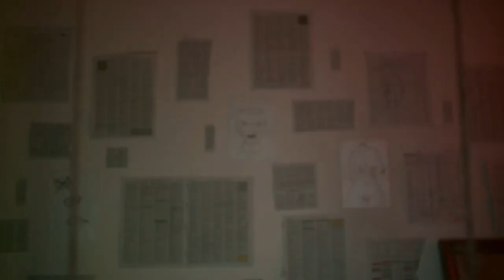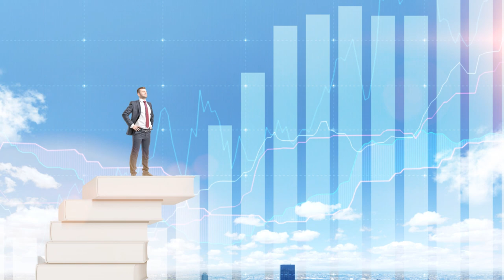He Who Scatters: The Tale of Colin Thecond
To start off...Colin Thecond was NOT Colin Firth.